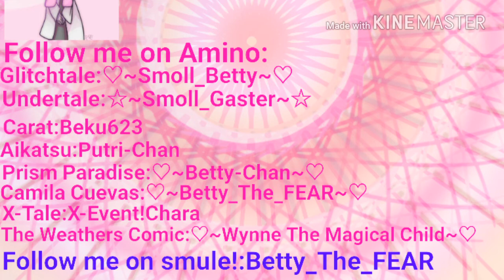{BENDY AND THE INK MACHINE SONG} Can I Get An Amen? [VOCAL COVER]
yup it's my first time doing a vocal cover! so probably the video is really bad! but hope you enjoy!

Check out CG5! he's amazing!
of course i'm gonna some another vocal cover!

I'M IN LOVE WITH BATIM!